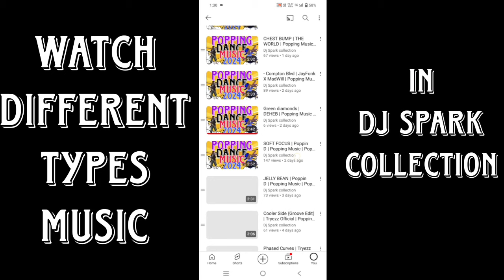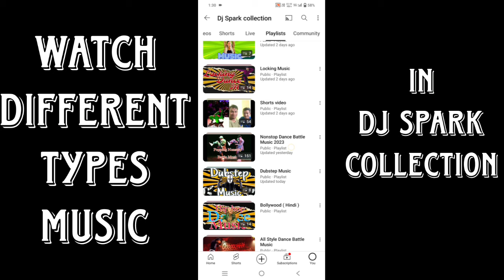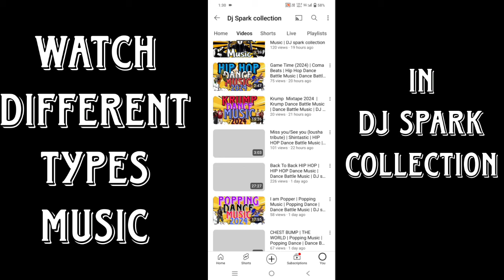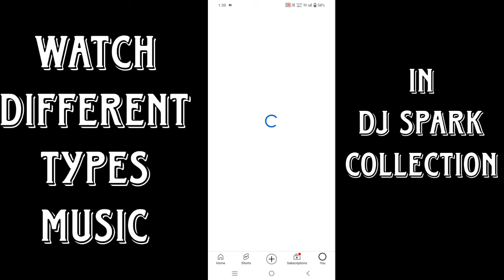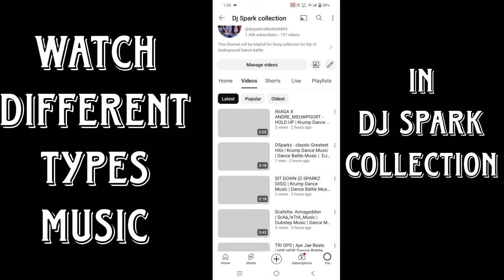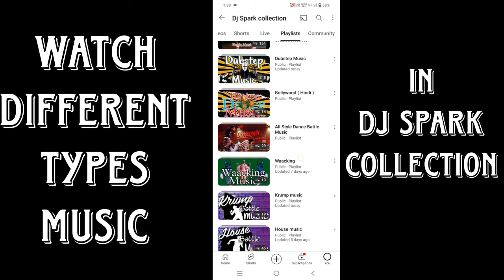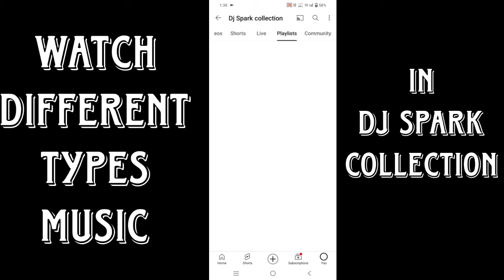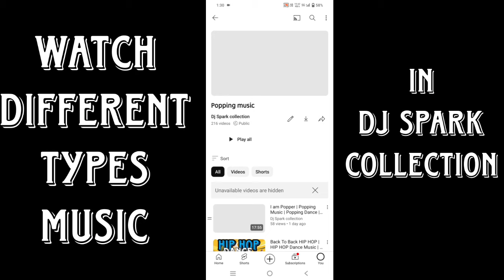Boogie Tones [04] | Popping, Boogaloo, Cypher, Session, Mixtape | 2KE | DJ spark collection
Boogie Tones [04] | Popping, Boogaloo, Cypher, Session, Mixtape By 2KE